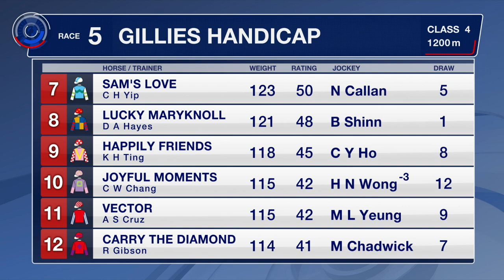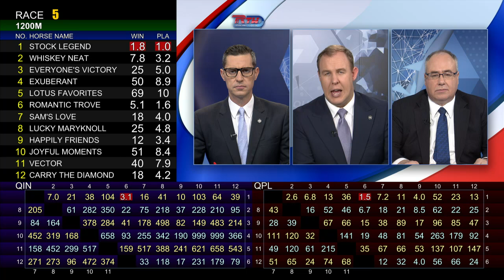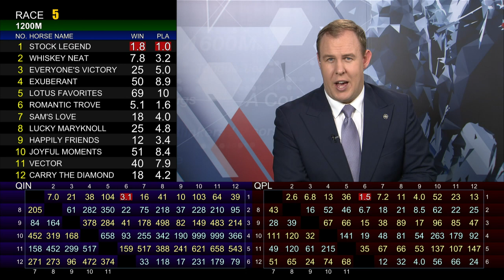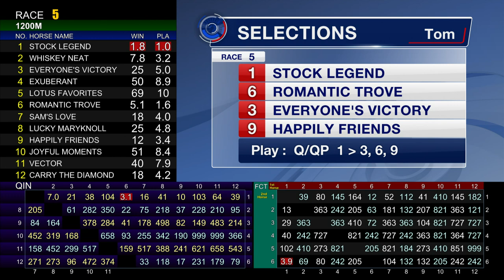[Racing To Win] 20/21 #53 Happy Valley – R5 (10 March)